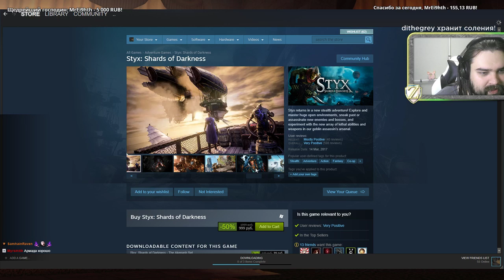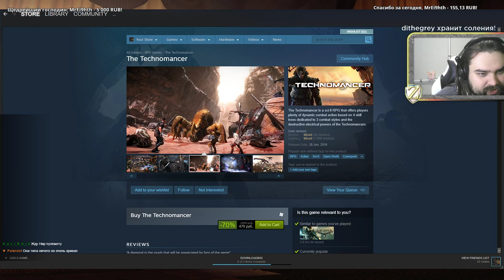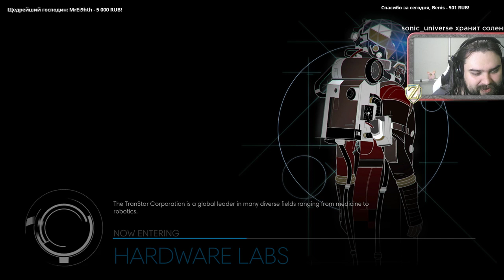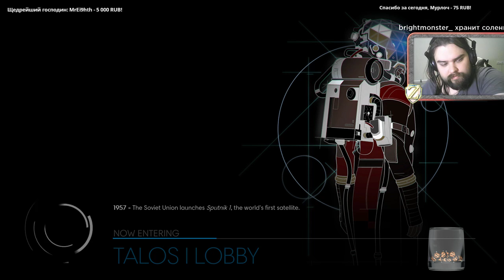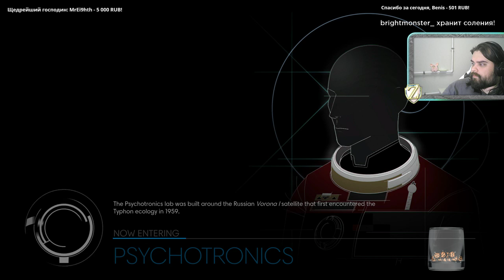Zulin stream (NO MUSIC) 08.09.2017 Prey 2